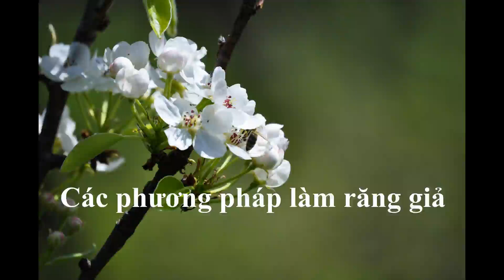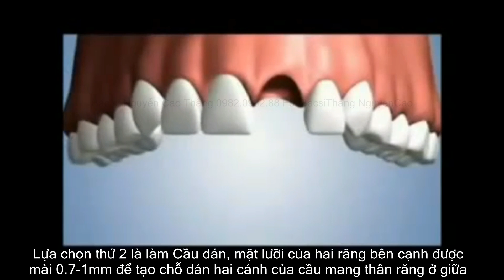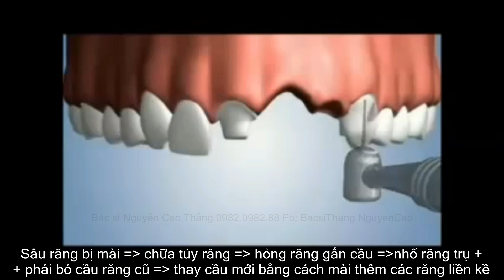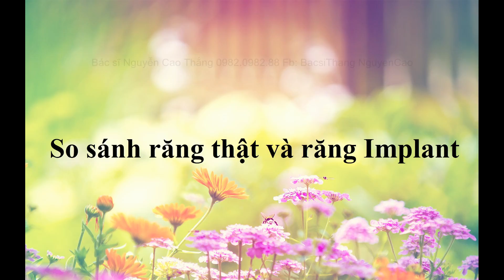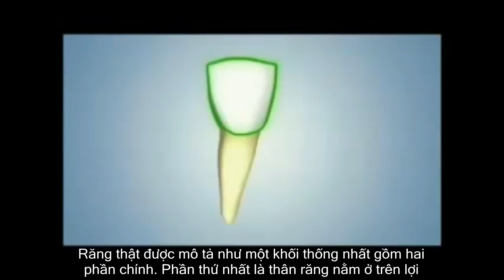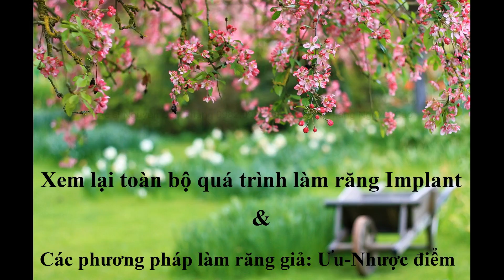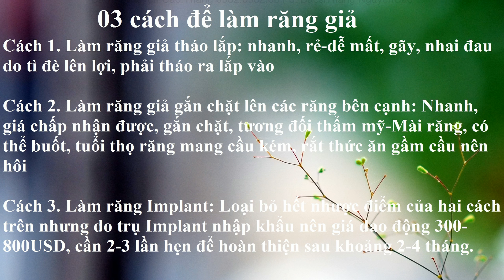Các phương pháp làm răng giả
Chân răng nằm hoàn toàn trong xương hàm tạo độ vững chắc cho răng. Bệnh của thân răng, bệnh từ các tổ chức xương và lợi quanh chân răng đều dẫn đến hỏng và mất răng. Ngay sau khi bị nhổ, xương quanh chân răng bắt đầu tiêu ngót, các răng bên cạnh răng mất có xu hướng nghiêng dần về phía khoảng trống

Sau khi mất răng, thường có khoảng 3-4 cách để làm răng giả

1.Lựa chọn cổ điển nhất là làm Hàm giả tháo lắp nhựa hoặc thép

Nhược điểm của lựa chọn này là: Hàm không chắc chắn và đau khi nhai, tiêu ngót xương vùng mất răng thật, dễ hỏng-gãy-mất răng giả.

2.Lựa chọn thứ 2 là làm Cầu dán, mặt lưỡi của hai răng bên cạnh được mài 0.7-1mm để tạo chỗ dán hai cánh của cầu mang thân răng ở giữa

Cầu răng giả được gắn bằng chất gắn vào hai răng thật bên cạnh ở mặt lưỡi. Vì không còn chân răng thật nên xương hàm ở vùng mất răng vẫn bị tiêu ngót, hở gầm cầu và lực nhai hàng ngày làm cầu dán nhanh chóng bị bong-rơi

Lựa chọn thứ 3: Làm cầu răng giả gắn chặt vào hai răng bên cạnh. Hai răng thật bên cạnh răng mất sẽ được gây tê và mài để sẵn sàng gắn với hai chụp sứ của cầu răng sứ 3 đơn vị

     Ưu điểm của lựa chọn này: Nhanh, chi phí phổ thông, răng được gắn chặt ít bị rơi hơn cầu dán, tương đối thẩm mỹ.

Nhược điểm: Hai răng bên bị mài có thể nhạy cảm buốt hoặc phải lấy tủy răng, xương vùng gầm cầu tiêu ngót và dễ đọng thức ăn-viêm lợi-hôi miệng, răng yếu và dễ bị sâu cổ răng, tuổi thọ răng giảm.

Diễn biến xuống cấp của vùng cầu răng và các răng bị mài mang cầu răng: Sâu răng trụ cầu bị mài =. chữa tủy răng =. gãy hỏng răng gắn cầu =. nhổ răng trụ phải bỏ cầu răng cũ =. thay cầu mới bằng cách mài thêm các răng liền kề.

3. Lựa chọn làm răng giả tốt nhất là dùng một chân răng nhân tạo gọi là Implant, gây tê tại chỗ và đưa vào xương hàm ở đúng vị trí chân răng thật đã bị nhổ. Abutment được bắt vít kết nối vào vòng ren trong lòng Implant và thân răng sứ được gắn vào abutment để tạo nên một răng hoàn chỉnh. Cấu tạo, chức năng, cảm giác sử dụng của răng Implant giống với răng thật nhất trong các phương pháp làm răng giả, vững chắc khi ăn nhai. Implant đã được chứng minh là cách làm răng giả tốt và bền nhất.

   Cấu trúc răng Implant được thiết kế tương tự cấu trúc của răng tự nhiên. Răng thật được mô tả như một khối thống nhất gồm hai phần chính. Phần thứ nhất là thân răng nằm ở trên lợi, phần thứ hai chính là thân răng liên kết chắc chắn với xương hàm. Răng implant tùy thiết kế của các nhà sản xuất có nhiều chi tiết khác nhau nhưng nhìn chung lại thì cũng gồm hai phần chính: Phần thứ nhất là thân răng được sản xuất bằng sứ, nhựa hoặc kim loại có hình dạng tượng tự với thân răng ở vị trí mất răng, phần thứ hai là Implant có chức năng thay thế cho chân răng tự nhiên ở trong xương hàm.
   Implant được sản xuất từ Titaniun hoặc hợp kim của Titanium. Titanium trong cơ thể được chấp nhận và không bị đào thải, không gây viêm nhiễm
   Giai đoạn đầu trong làm răng Implant là tạo một vị trí lý tưởng để đặt
Implant vào trong xương tương ứng với vị trí của chân răng tự nhiên đã nhổ. Ngay sau đó là đặt nắp Healing có chức năng tạo hình viền lợi và thân răng tạm để thỏa mãn yêu cầu giao tiếp trong giai đoạn tích hợp xương

   Giai đoạn hai là gđ tích hợp xương có thời gian 2-4 tháng, là hiện tượng các tế bào xương tiếp cận, sinh sản và liên kết với bề mặt của trụ Implant

   Giai đoạn hoàn thiện lắp Abutment vào Implant và gắn thân răng sứ lên Abutment

Bác sĩ Nguyễn Cao Thắng 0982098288 Fb: BacsiThang NguyenCao